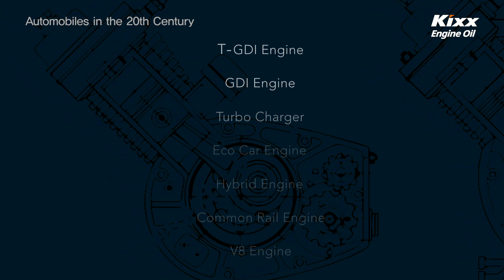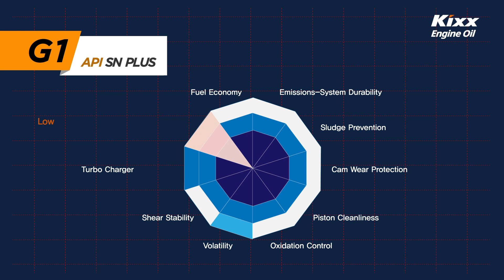[Kixx Engine Oil] SN Plus (English)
Is your engine experiencing LSPI?

In order to deliver high fuel efficiency and high output, GDI and T-GDI engines need to maintain high temperatures and high pressure. This, however, can lead to a phenomenon called LSPI (Low Speed Pre-Ignition), which can cause catastrophic engine damage by breaking piston rings and connecting rods. Find out how high-performance lubricants like Kixx G1 can help save your engine from disaster.